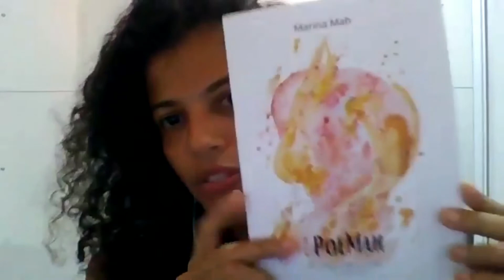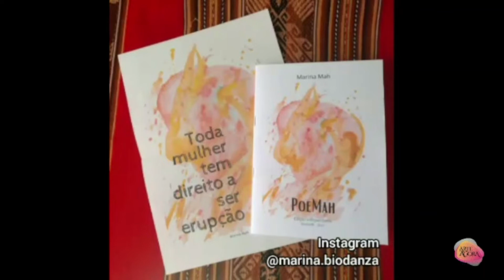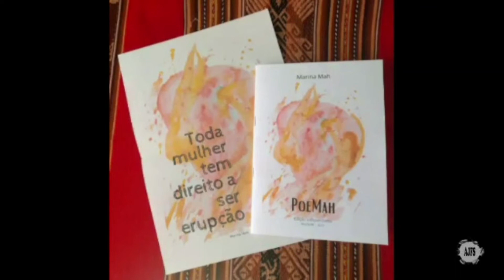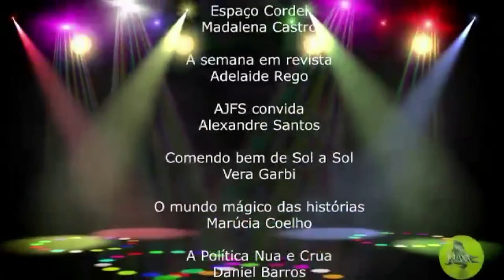PALCO ILUMINADO 2022 03 09 Marina Mah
Entrevista concedida pela poeta Marina Mah ao programa PALCO ILUMINADO conduzido por Bernadete Bruto no canal Arte Agora